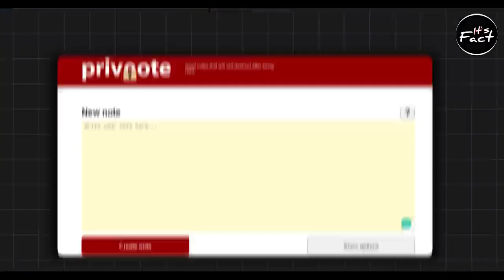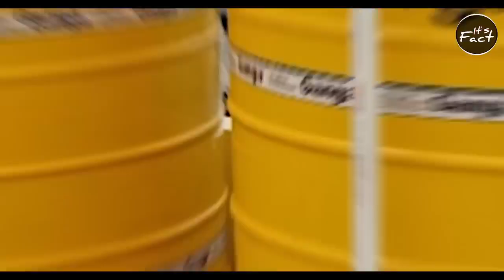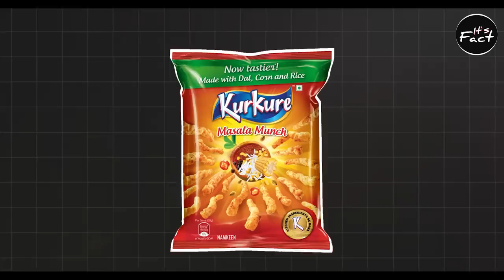Side Effects of These Things